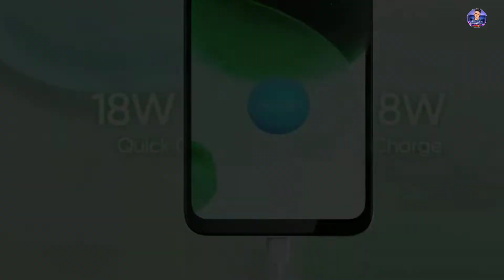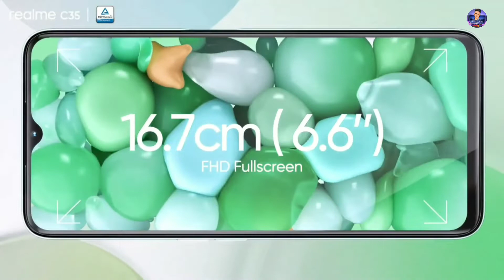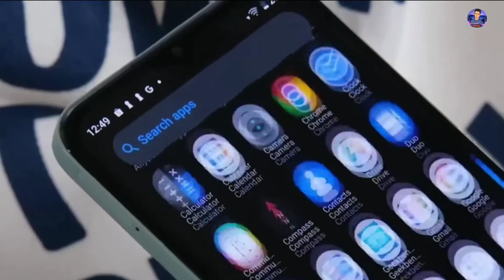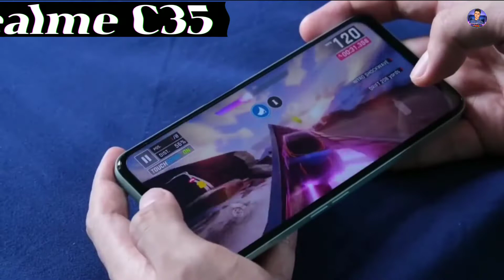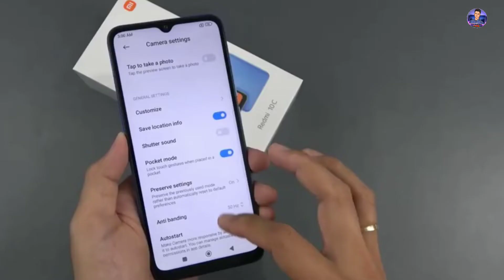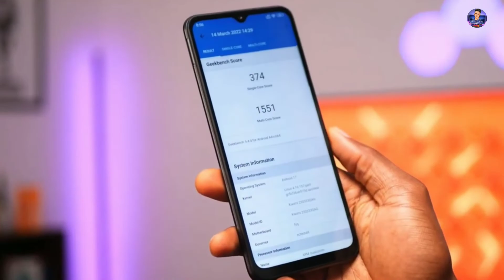Redmi 10c vs Realme C35।দুই মোবাইলের যুদ্ধে কে জিতবে? 🤔🔥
Price
Redmi 10c price: 15,499 (4/128 GB)
Realme C35 price: 18,990 (4/128 GB)